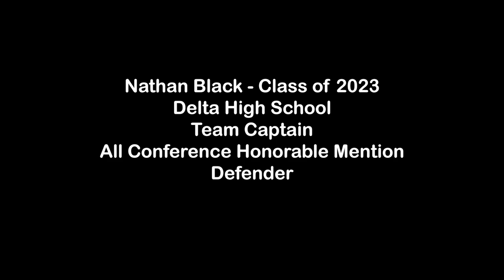Nathan Black Soccer Highlights Fall 2022 (Delta High School Varsity Boys Soccer)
- Nathan Black - Outside/Center Back
- Graduating in 2023 from Cedaredge High School
- This video only shows highlights from the high school season.